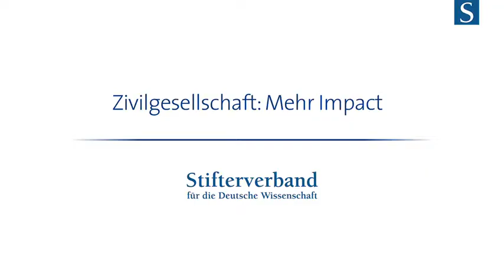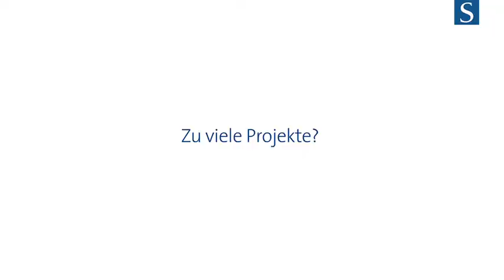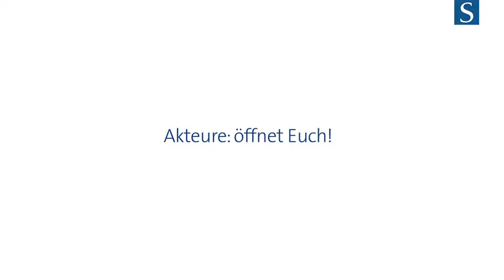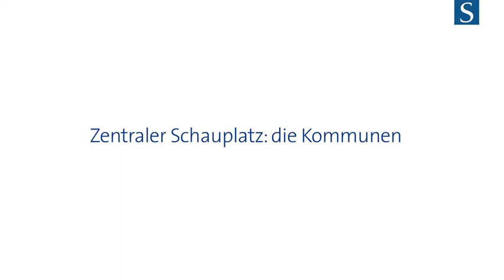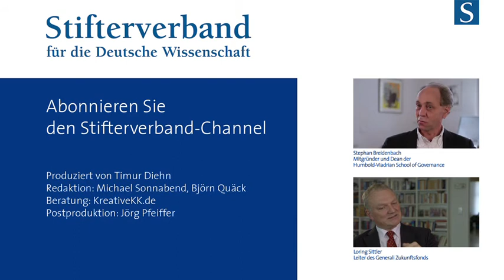Holger Krimmer: Zivilgesellschaft - Mehr Impact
Welche wirtschaftliche Bedeutung hat der Dritte Sektor, was sind die wichtigsten Themenfelder? Worin liegt das Problem der Innovationsfixierung und was läuft beim Dialog zwischen Kommunen und organisierter Zivilgesellschaft schief? Holger Krimmer leitet das Forschungsprojekt "Zivilgesellschaft in Zahlen", das die Dimensionen des gemeinnützigen Sektors in Deutschland erkundet

"Zivilgesellschaft in Zahlen" ist ein Gemeinschaftsprojekt von Bertelsmann Stiftung, Stifterverband und Fritz Thyssen Stiftung. Mehr Info:

Interview: Timur Diehn
für den Bildungskanal des Stifterverbandes für die Deutsche Wissenschaft